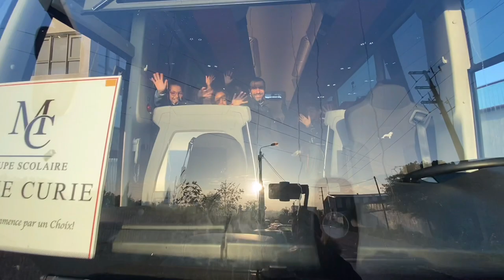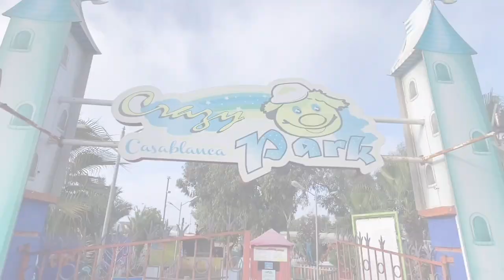Sortie du cycle primaire du Gs Marie Curie au parc des jeux Crazy park